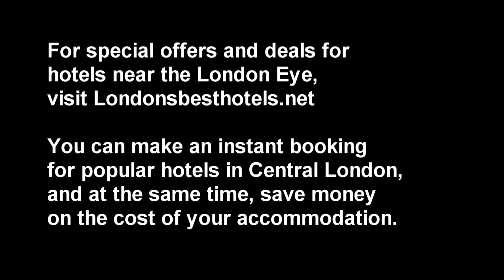London Eye Views for Visitors to London's best attraction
The London Eye - some statistics for visitors about London City's spectacular observation wheel, and the UK's most popular tourist attraction.  Courtesy of LondonsBestHotels.net For special offers for hotels near the London Eye,